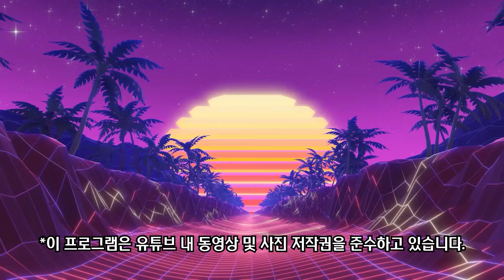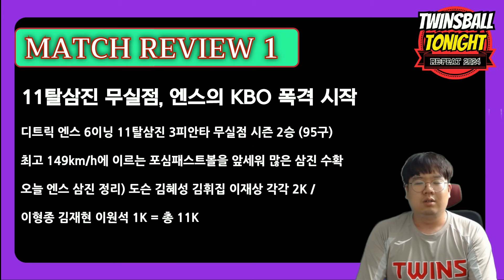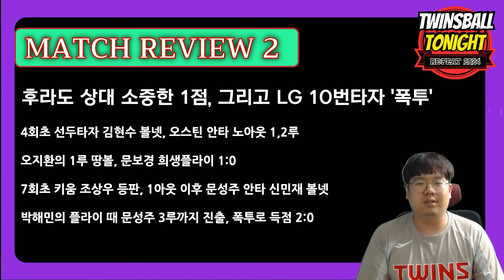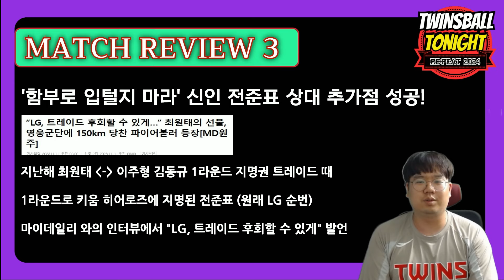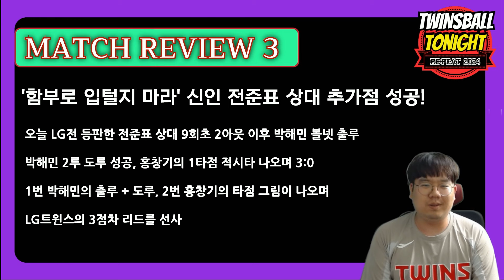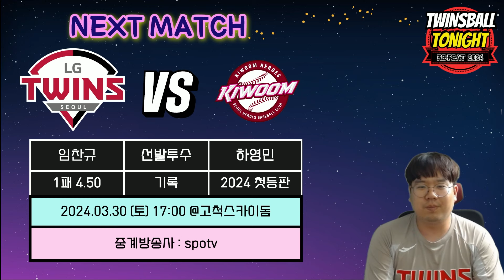LG트윈스 1선발 디트릭 엔스의 11K 앞세워 3연승 행진~